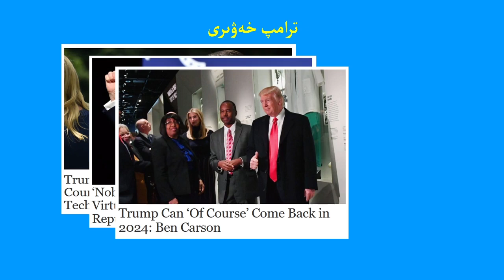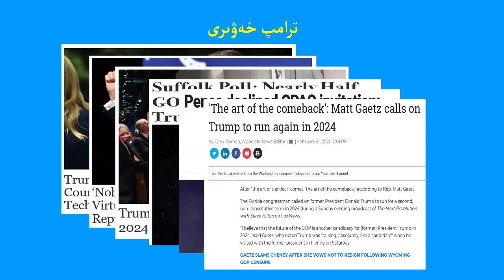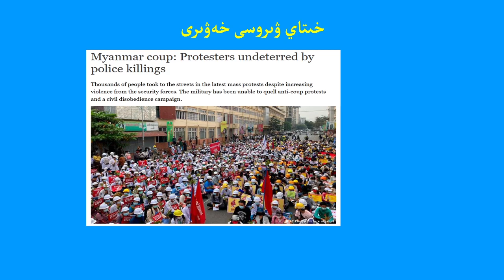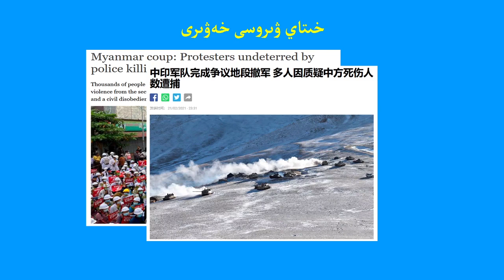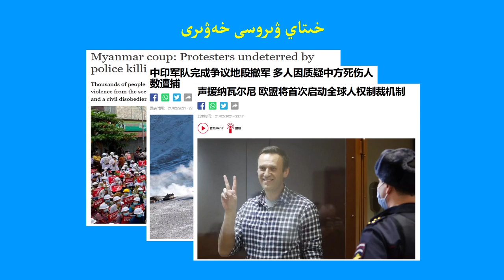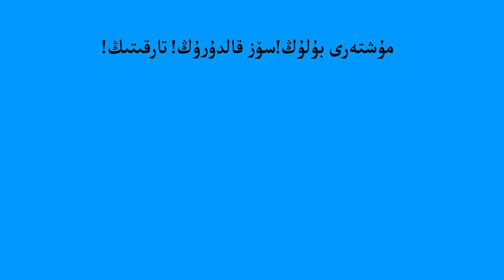ترامپ ۋە 2024 سايلام The T party